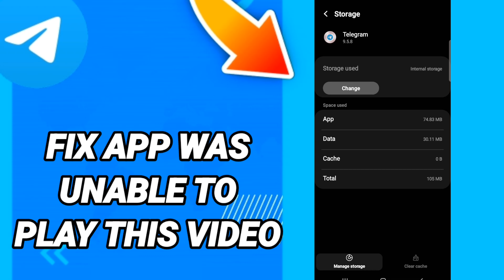How to fix app was unable to play this video On Telegram